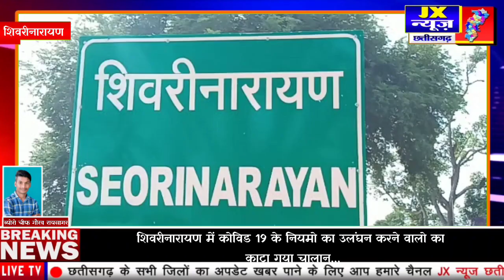शिवरीनारायण | में कोविड 19 के नियमो का उलंघन करने वालो का काटा गया चालान,,,